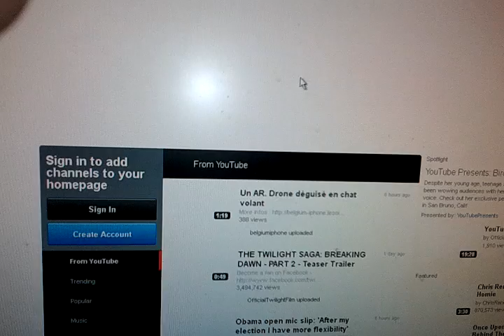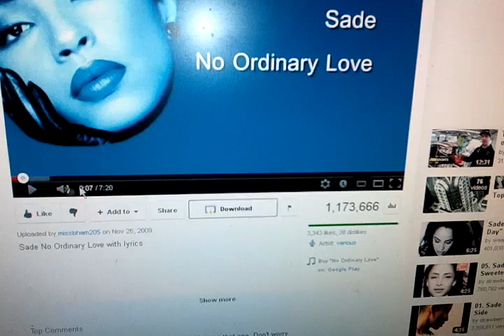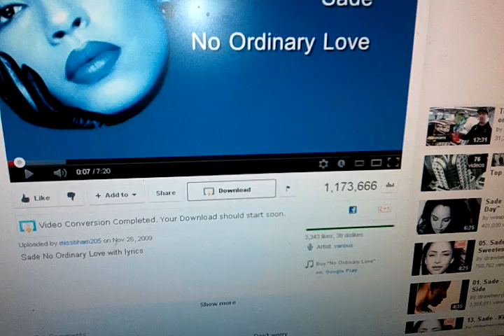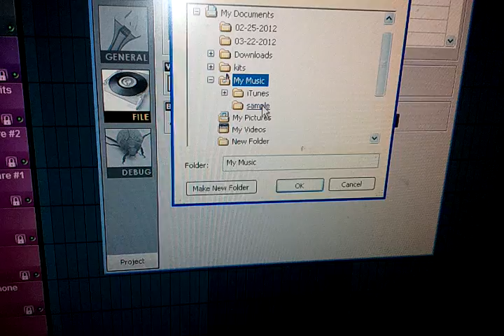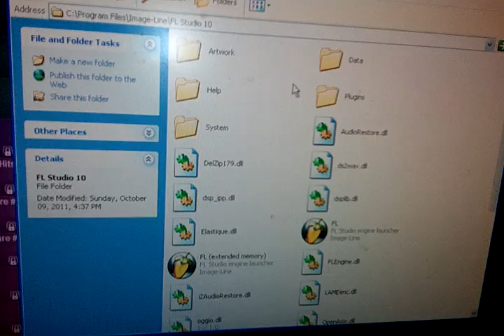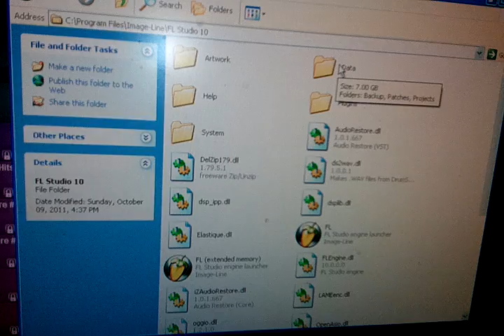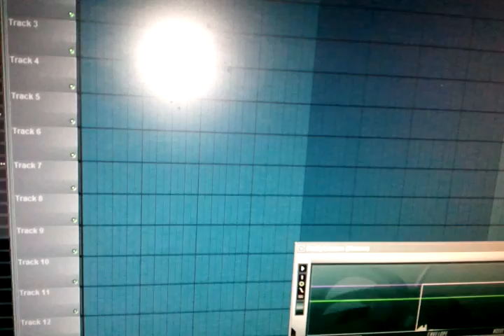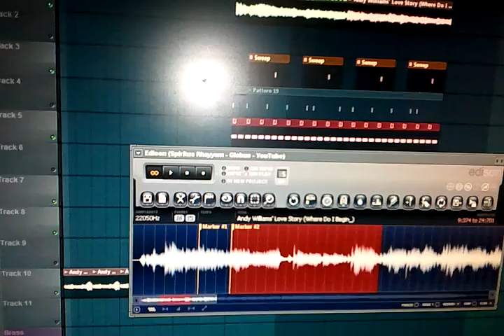how to get samples for fl studio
this is a quick video on how to get samples in fl studio and put them in a folder